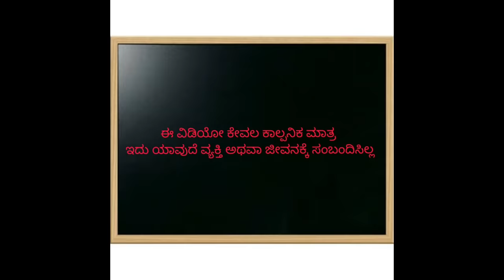ಅತ್ತೆ ಸೊಸೆ ಕಾಮಿಡಿ |Shantakka UttarkarnatakaComedy